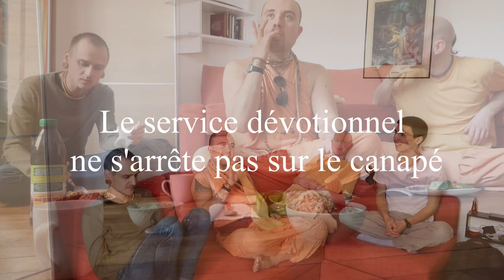Maha Harinama Paris Mars 2018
Les dévots de Krishna ont traversé Paris du Nord au Sud en distribuant le Maha Mantra et les livres de Srila Prabhupada. C'est un mouvement cré par de Caitanya Mahaprabhu. Cette fois ça a pris 5 heurs de marche. On vous fais suivre d'autres aventures des dévots dans les prochaines épisodes.

Hare Krishna!